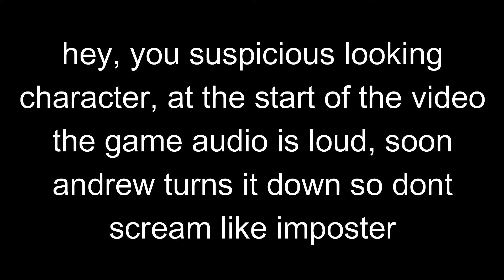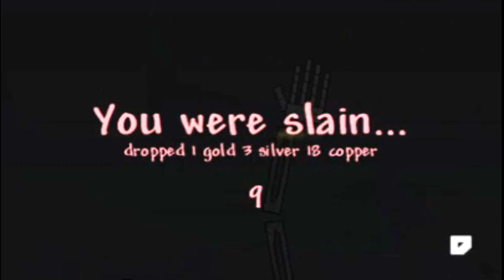Just your average Minecraft playthrough...